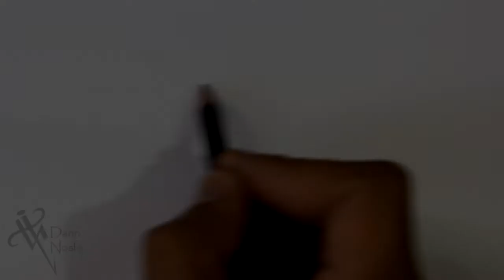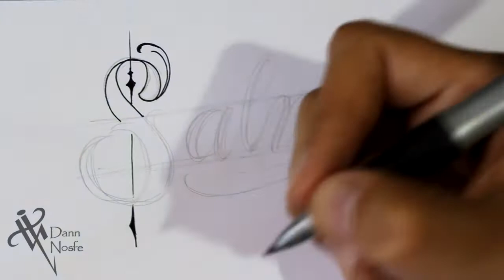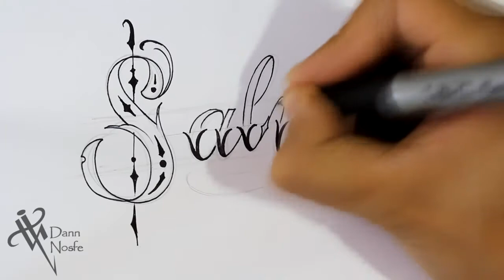Como Dibujar Lettering SALMA 💕 Drawing lettering Fancy Chicano Lettering - Nosfe Ink Tattoo